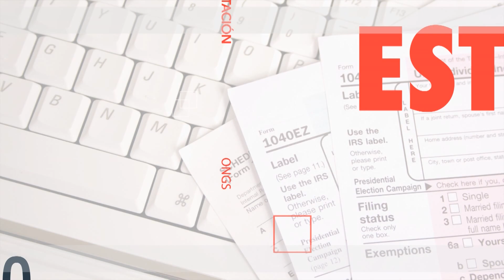Ex directora de Proconsumidor solicita al gobierno diálogo para aclarar causas aumentos de precios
La presidenta del Observatorio Nacional para la Protección del Consumidor (ONPECO), y ex directora del Proconsumidor, Altagracia Paulino, propuso al gobierno la realización de una mesa de diálogos con los importadores y manufactureros dominicanos, a fin de transparentar los precios de los productos, que han aumentado en el mercado local.
Significó que, en la proporción en que están ocurriendo, estos aumentos son injustificados.  “Los fletes ha bajado casi a los niveles que estaban ante de la pandemia, y la materia prima se han mantenido más o menos estables. Claro, hay una inflación global.”
Asimismo, la presidenta de ONPECO realizó un llamado a las autoridades y a las empresas para que apliquen las normas que establece la ley para unificar las unidades de medidas de los productos.
Explicó que, en el 2012, mediante una ley, se fijó que para el año 2014, se debía establecer el Sistema Internacional del Medidas.  Y hasta el momento, no se ha puesto en práctica.  “Todo esto lleva a una confusión que perjudica a los consumidores.”
En una interesante conversación con el periodista Milton Orozco, productor del programa Quien Busca Encuentra, Altagracia Paulino manifestó que “El gobierno está compelido, a través de INDOCAL, a adherirse al Sistema Internacional de Medidas.  Si el Gobierno lo hace, esas distorsiones no existirían.”
Al abordar otros temas, la señora Paulino anunció que para este año 2023, ONPECO se propone de iniciar un proyecto de manejo de desechos sólidos en la provincia Duarte.  Se iniciará con la capacitación de facilitadores, a fin de que puedan ayudar a motivar a la gente de la provincia en el correcto manejo de los desechos.  “Vamos a trabajar con las comunidades, con los maestros, los estudiantes, los ayuntamientos, y con todo el que se quiera vincular a este proyecto”, puntualizó.

El programa QUIEN BUSCA ENCUENTRA se transmite por Acento TV, en los siguientes canales: 38 de Claro, 39 y 439 de Altice, 41 de Star Cable de Santiago de los Caballeros. Se emite los sábados a las 8:00 de la noche, con repeticiones los domingos, en los horarios de 8:30 am., 3:00 y 8:00 pm. Y los martes a las 9:30 pm. También se puede disfrutar en el portal AcentoTV.do y Acento.com.do, además del canal de YouTube de Acento TV.

AcentoTV